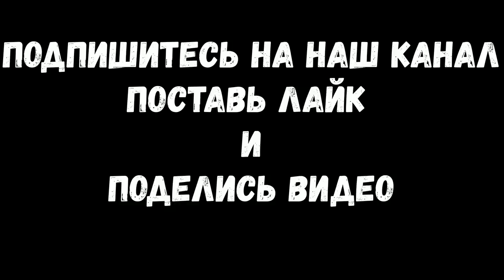ПОЛИЦИЯ УКРАИНЫ!!! ***ТЫ БУДЕШЬ ДЕЛАТЬ ТАК КАК Я СКАЖУ, НА КОЛЕНИ ХОЛОП***